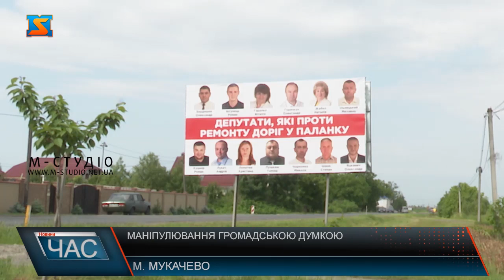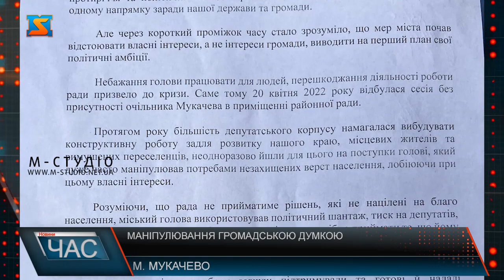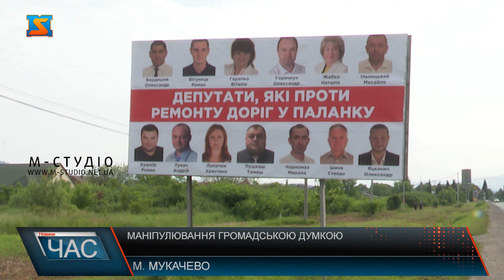Маніпулювання громадською думкою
Маніпуляція – схоже, один із найулюбленіших методів спілкування мерії Мукачева із жителями громади. Адже саме маніпулюванням громадської думки вкотре займається міський голова. Такому відвертому вчинку передував ряд подій. Спершу мер разом із ручним виконавчим комітетом прийняли рішення про не підйомні для населення тарифи на воду. Ці ж самі депутати, які зображені на біл-борді відразу висловили чітку і неприйнятну позицію громади новим тарифам, і не підтримали рішення мера. Незважаючи на позицію депутатів, рішення вступило у дію. Депутати у свою чергу, намагаються досягнути єдиного – того, щоб мер зняв рожеві окуляри, і повернувся у реальний світ. У якому триває війна. У якому людям потрібна підтримка, а не зухвале відношення та байдуже ставлення до проблем. Адже цілком зрозуміло, що у час коли економіка країни страждає через війну з агресором, а населення віддає останнє – встановлювати драконівські тарифи – рішення неправильне. Днями жителі Мукачівської громади побачили біл-борд під гучною назвою «Депутати, які проти ремонту доріг у Паланку».   Звучить та виглядає цікаво,  але от-тільки назву було б доречно змінити на «Депутати, які заважають меру та його свиті зловживати своїми обов’язками та правами. Цілком зрозуміло, що жоден депутат не проти ремонту доріг, чи покращення благоустрою у громаді. І, до слова, жоден із обранців не голосував проти рішень, що стосувалися б чи то доріг, чи виділення грошей жителям громади, чи військовим та їх родинам. Навпаки-це їх вимога. Протягом року більшість депутатського корпусу намагалася вибудувати конструктивну роботу задля розвитку нашого краю, місцевих жителів та вимушених переселенців, неодноразово йшли для цього на поступки голові, який дуже часто маніпулював потребами незахищених верст населення, лобіюючи при цьому власні інтереси. Та мерія вирішила, що депутатів потрібно поділити – на своїх і тих, чия думка не така йому цікава. Так само як і функції депутатів було знівельовано. Їм довірили усього на всього голосувати за рішення, які вже до того прийняв виконком. Тобто, виконавчий комітет – орган, якому міський голова довіряє більше, аніж депутатам. І прийняті виконком рішення мер не ставить під сумнів. Цікаво чому? Можливо, бо він сам і лобіює ці рішення. І навіть зараз, замість того, щоб, як мудрий керівник вступити у діалог із депутатами міський голова  всупереч відкритому зверненню депутатів скликає депутатські комісії, на яких без присутності депутатів розглядають важливі для суспільства рішення. Чергова маніпуляція, метою якої є дискредитація депутатів у очах суспільства.  18 депутатів чітко висловили свою позицію! «Ми проти драконівського тарифу на воду, ми вимагаємо розпуску ручного виконавчого комітету який приймає такі рішення,і ми Проти Багаторічної Монархії у Мукачеві».  Щодо Монархії, то і справді, поки у європейському світі панує демократія, у Мукачеві окремі посадовці, поведінкою та вчинками демонструють, що ніби то місто- їхня приватна власність, а працівники міської ради – їхні особисті слуги, і повинні робити тільки те, що заманеться владі.  До слова, інцидент із нардепом Віктором Балогою обурив усю Україну, адже перешкоджати роботі депутатів без причин – погодьтесь, поведінка не гідна народного депутата. До слова, за цими діями нардепа і досі відкрита кримінальна справа. Міський голова розраховує, що своїми діями і встановленням такого біл-борду зможе нав’язати суспільству хибні думки. Адже метод, такий самий, як у школі – створити дошку ганьби. Та влада  забуває, що українці – народ, який не тільки сміливий, але і той, що вміє думати. Саме тому, цей біл-борд варто б назвати дошкою пошани. Хоча депутати її зовсім і не вимагають. Єдина вимога – влада має дбати про інтереси громади. Депутати і надалі будуть робити все можливе, щоб змінити цю багаторічну корупційну владу! І питання з тарифами - це тільки початок!  На черзі питання чому у нашій громаді більшість підрядів за завищеними кошторисами виконують тільки Львівські компанії або компанії з за меж області, чому певні роботи у нашій громаді, як от обрізка дерев за мільйони проводиться без тендеру, а просто віддаються давно відомим  фірмам. Або ж чому у місті не проводять робіт з облагородження, озеленення, покращення благоустрою , не завершуються раніше розпочаті роботи – відговорюючись тільки тим, що багато коштів перераховуються військовим. Не помічаючи, що під час війни абсолютно всі регіони, громади та міста передають кошти на потреби наших захисників. Та при цьому встигають працювати і на користь міста, і не прикриваються благими справами.